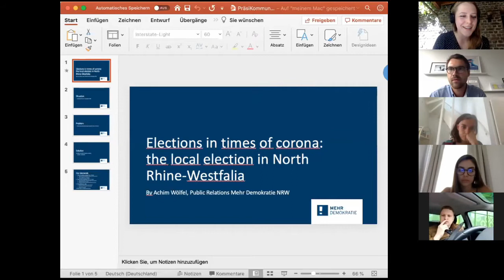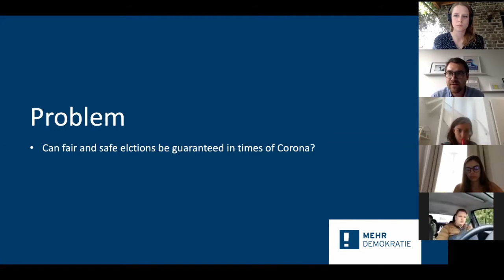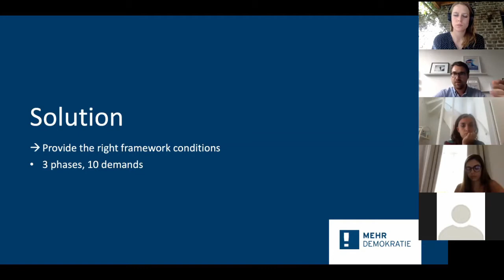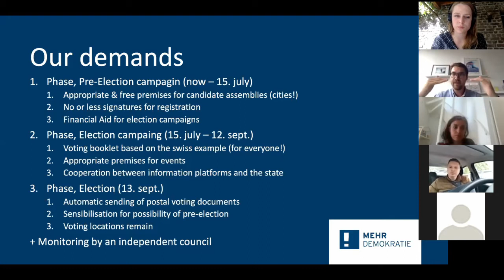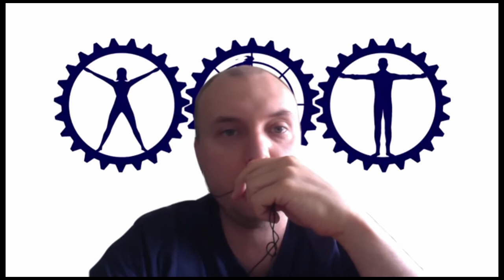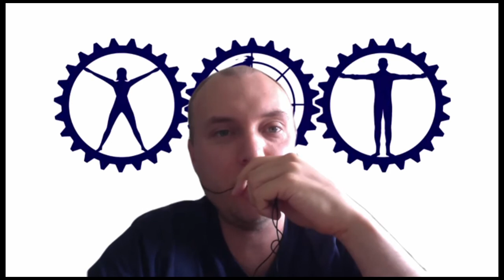Panel Discussion: Elections in times of Corona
For two months now we have been meeting online with democracy activists from around the world to discuss how the current health crisis has affected our democratic practice.

One question that has imposed itself with great urgency is, "Are our election laws fit to cope with crises like this one?"

In France, municipal elections took place - but only in part - leaving results and campaigns up in the air; London has decided to postpone its mayoral elections with one year; in our home state of North Rhine-Westphalia, Germany smaller parties fear a disadvantage as the September municipal elections are going ahead as planned; and in the United States, states are preparing to allow mail-in voting in the November presidential elections, with President Trump attacking it as vulnerable to fraud.

Democracy activists from France, Germany, the United Kingdom and the United States share perspectives from their countries.

Speakers:

Clara Egger, University of Groningen, Achim Wölfel, Mehr Demokratie NRW, Matt Qvortrup, Coventry University, Nancy Wang, Voters Not Politicians

We're meeting to discuss a new topic every Tuesday - info & registration